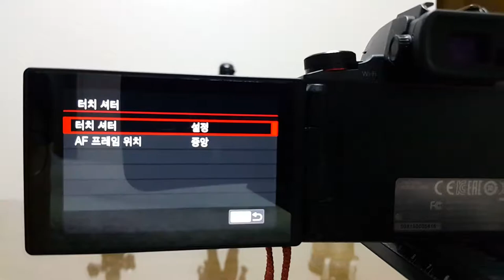Canon G1 X Mark III 터치셔터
캐논 G1 X Mark III 터치셔터